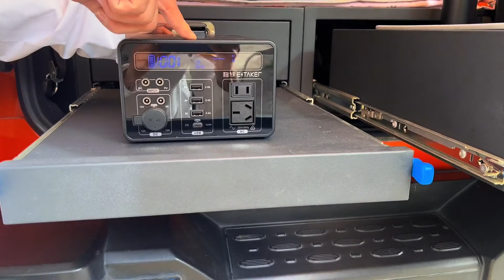美女助理变女朋友后每天的日常就是，欣赏美景品尝美食【大林去流浪】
大林去流浪官方频道
一人两车一狗自驾旅行游全国 一路分享房车旅行生活 在最好的年纪去感受不一样的生活